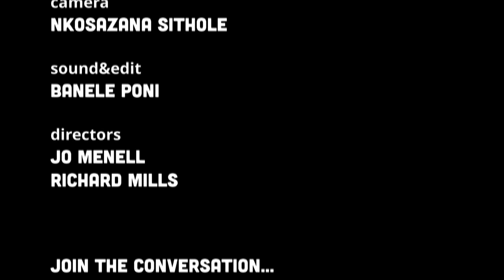Leave or stay?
University students take a hard look at South Africa today and wonder whether to leave or stay… can they live with white guilt, reverse racism and rampant corruption in a  democracy with free press and vibrant human interface ?